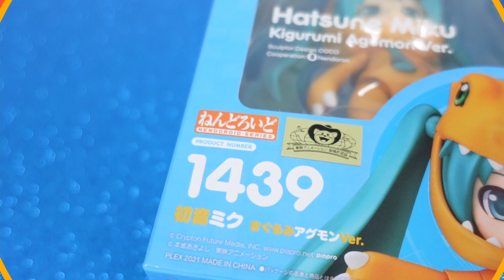Nendoroid 1439 - Hatsune Miku (Kigurumi Agumon Ver.)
Hatsune Miku x Digimon Adventure Collaboration for Digimon Adventure's 20th Anniversary featuring Hatsune Miku wearing an Agumon kigurumi!

The Nendoroid figure comes with three face plates and optional parts that include the iconic 'butterfly' and Taichi's goggles.

A must have collectable for Miku and Digimon fans alike!

Do check out Figurine Stores in your region for availability and future pre-orders.

©本郷あきよし・東映アニメーション

Music Box by: Haren Piano